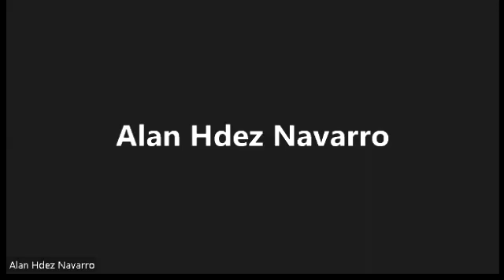PSE3A 30 Mayo